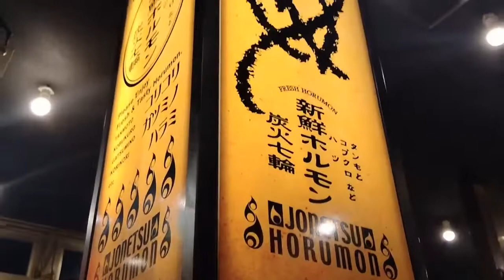JAPANESE YAKINIKU AT JONETSU HORUMON VLOG | (SOBRANG SARAP!!!)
An array of fresh 30 to 40 variety flavors of beef meat for your yakiniku needs.

Average amount for 4 persons is ¥3,000~¥4,000. It also has a 120 minutes of unlimited meat depending on your chosen meal.

Visit Jonetsu Horumon Restaurants
📍Higashi Maizuru, Fukui
📍Dotonbori, Osaka
📍Nishinabe, Osaka
📍Shinjuku, Tokyo

Tools
Camera: Huawei P20
Editor: Adober Clip (Phone Android)